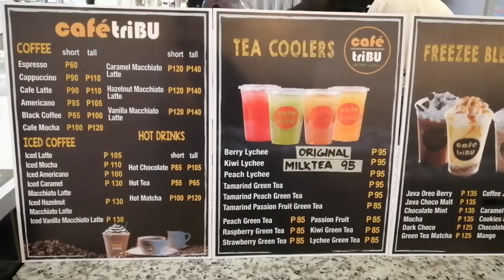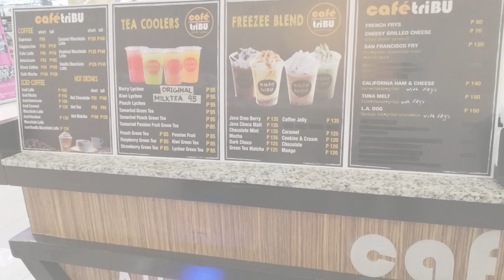cafe triBU Now Open at SM Dasma | So Random Chelle | Philippines (tagalog)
I knew cafe triBU through listening to Papa Jackson. Been looking for a branch nearby but were inaccessible for me. So when I found out that they recently opened a branch in SM Dasmarinas, I was glad kasi finally, masusubukan ko na yung mga offering nila.

SPECIAL CREDITS TO:
Johny Grimes for the end-screen song entitled Until You're Gone Forever

If you like this video, do give this a thumbs up. But if you dislike this video, I want to understand so I encourage you to comment why so I'd do better in my next time.

VLOGGING SETUP

I'm only using my smartphone (Huawei Nova3i) to record this video. I use an external lavalier / lapel microphones from Lazada & Shopee. I use Movavi & Filmora9 as my video editor. While I use Adobe Photoshop & Canva to create my video thumbnails.